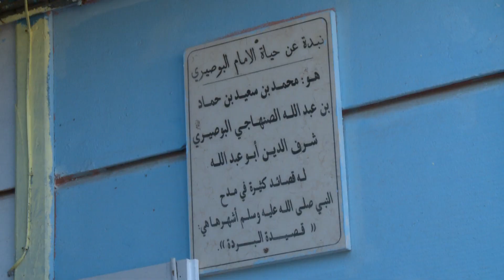أكادير ... قافلة مؤسسة التفتح الفني والأدبي الانبعاث تواصل زيارتها لمؤسسات التعليم بالوسط القروي